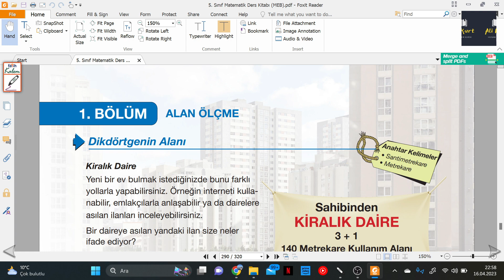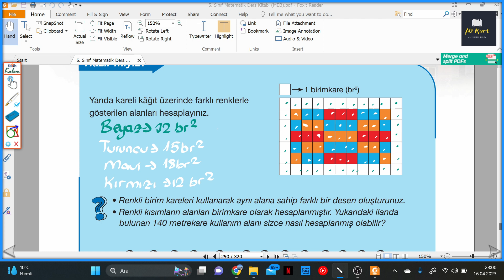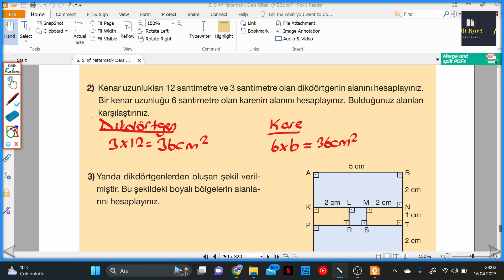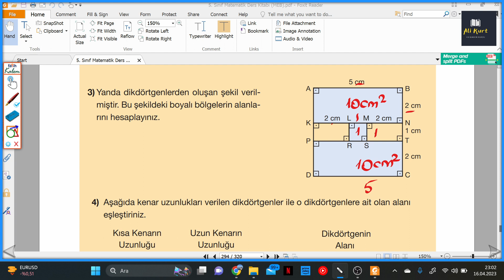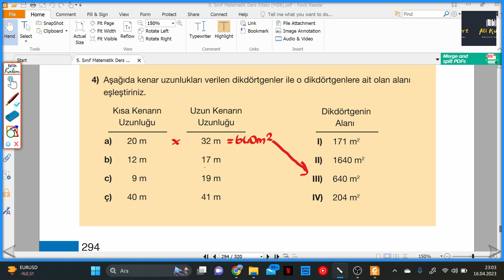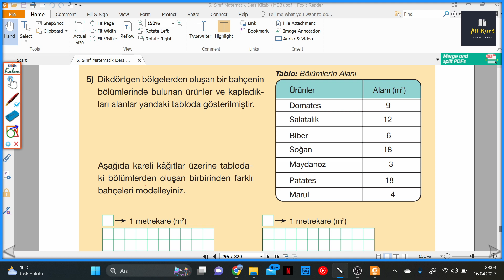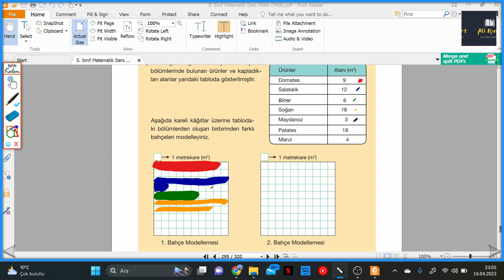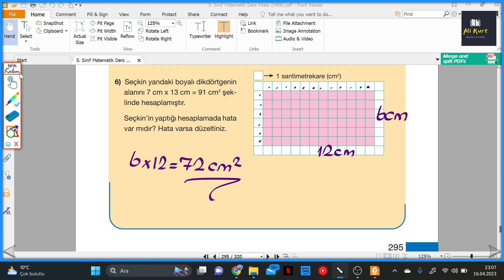5.SINIF MEB MATEMATİK DERS KİTABI S.290-294-295 HAZIR MIYIZ?-SIRA SİZDE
5.SINIF MEB YAYINLARI MATEMATİK DERS KİTABI S.290-294-294 HAZIR MIYIZ?-SIRA SİZDE
5.SINIF MEB YAYINLARI MATEMATİK DERS KİTABI Kitabının ayrıntılı bir şekilde çözümlerini bulabileceğiniz, takıldığınız yerde yorumlarda soru sorabileceğiniz ve cevaplarını bulabileceğiniz bir kanaldır.5.SINIF MEB YAYINLARI MATEMATİK DERS KİTABI  çözümleri bu kanalda sizlerle beraber olacaktır. Yeni soru çözümleri için takipte kalın...

ders kitabı